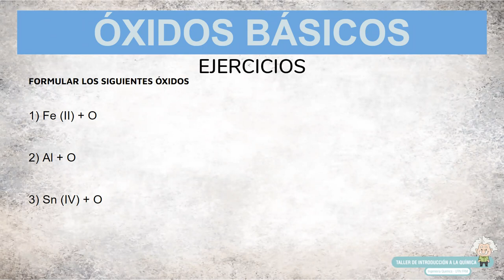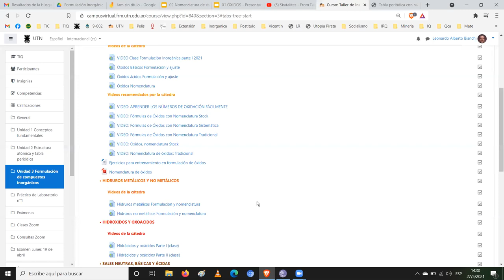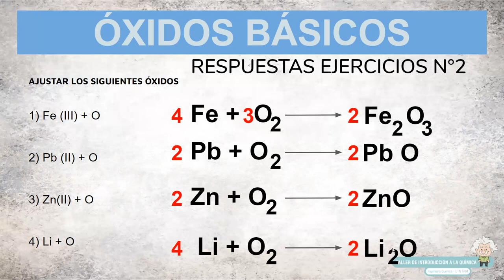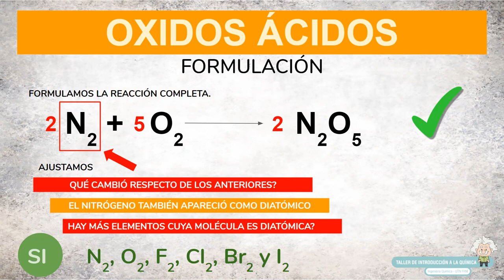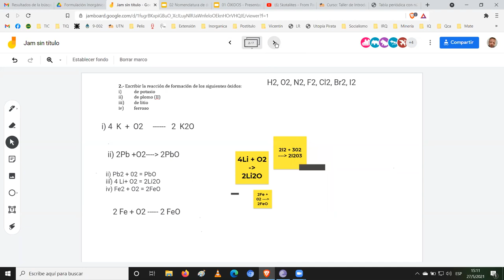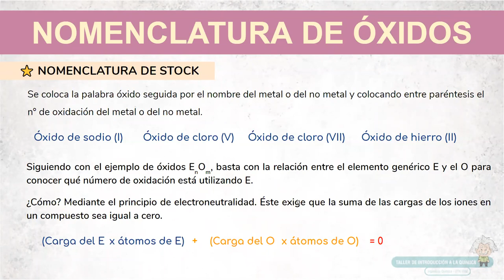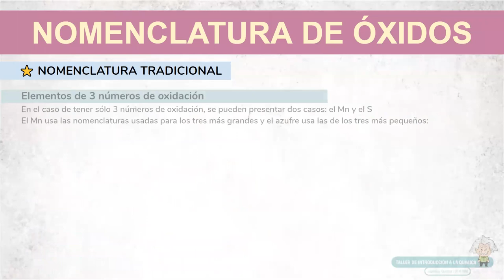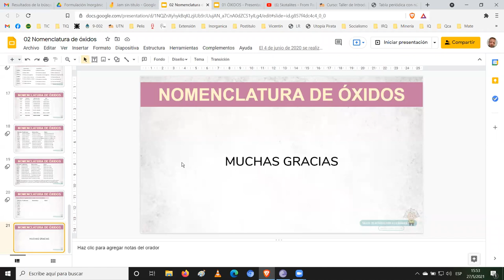Clase Óxidos y nomenclatura II